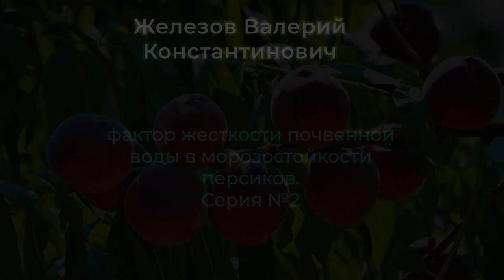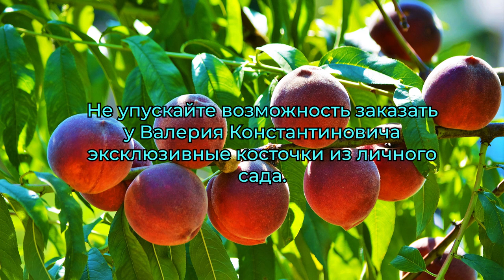Железов - фактор жесткости почвенной воды в морозостойкости персиков. Серия №2.